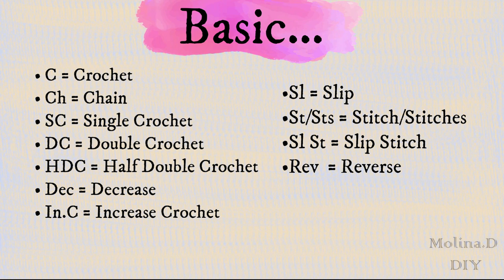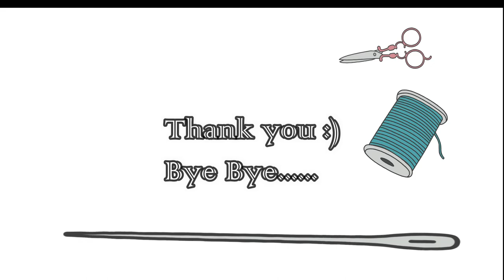Amigurumi Bunny | How To Crochet Bunny Tutorial | Crochet Rabbit DIY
Please click on "CC" for the Pattern's detail  :)

Hi everyone, this is new easy crocheting Bunny Amigurumi. Please enjoy the tutorial !!!

.Ch = ( Chain )
.BL = ( Back Loop )
.SC = ( Single Crochet )
.In.SC = ( Increase Single Crochet )
.Dec.C = ( Decrease Crochet )
.Sl St = ( Slip Stitch )
.St/Sts = ( Stitch/Stitches )

Materials Used:

.Milk Cotton Yarn 125g
.Hook Size 2.75mm
.Cotton Stuffing
.Eyes doll
.Stitch marker
.Darning Needle
.Scissor
.Cheek color